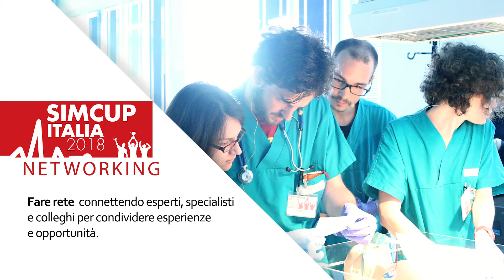SIMCUP ITALIA 2018 Teaser Trailer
SIMCUP ITALIA 2018 quarta edizione della competizione nazionale di simulazione medica per medici specializzandi. Non soltanto una competizione ma un evento di formazione all-around con momenti di didattica, confronto, networking e divertimento.

SIMCUP ITALIA 2018 fourth edition of the nationwide simulation competition for residents. Open to all specialties and all program across the country, this year SIMCUP will be the largest medical simulation event to date in Italy!!

Aprile 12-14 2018 in Novara. Join in!